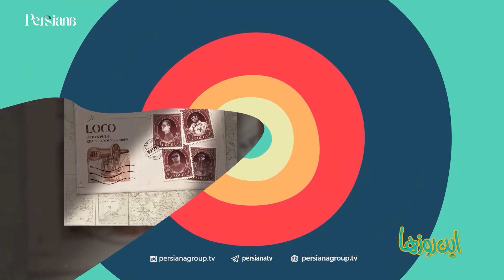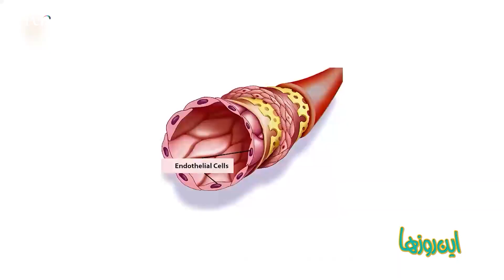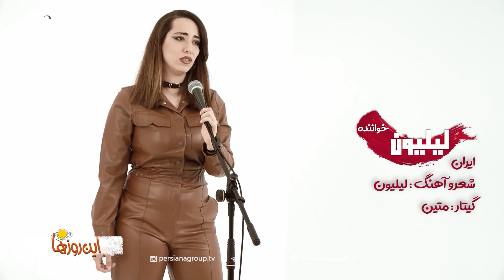🔸برنامه "این روزها"- فصل پنجم - قسمت سیزدهم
🔹پرشیانا وان روزهای فرد ساعت 18:45، بازپخش 06:45
🔹پرشیانا ایرانیان روزهای فرد ساعت 20:30، بازپخش 04:30 - 12:30
🔹پرشیانا ترکیه روزهای فرد ساعت 20:30، بازپخش 04:30 - 12:30 ( به وقت ترکیه)
🔹 در این برنامه به موضوعات روز ایران و جهان، موسیقی، سینما، گزارش های ویژه و مصاحبه های اختصاصی با هنرمندان و همینطور فعالیتهای گروه پرشیانا و برنامه های آینده آن میپردازیم.